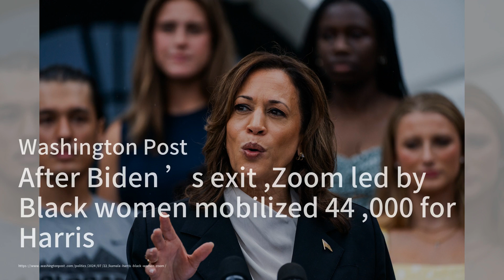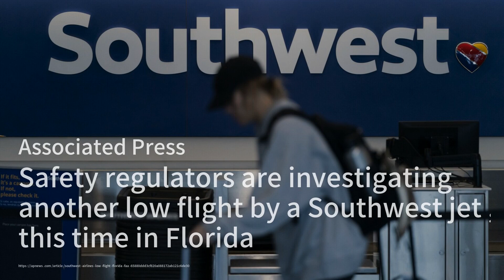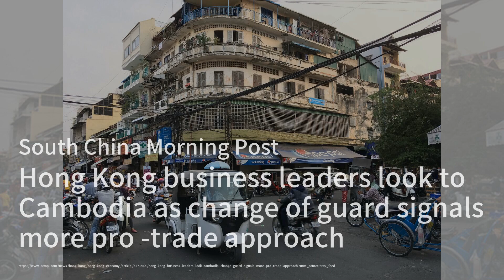中菲南海補給爭議升溫：誰說了算；民主黨虛擬提名：拜登接班人花落誰家；黑女性力挺賀錦麗：Zoom籌款破百萬：美國簡報20240723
歡迎來到我們的《美國簡報》節目，我是你們的主持人:劉英子。首先，我們來看看中國和菲律賓在南海二湯瑪斯礁補給協議上的爭議。菲律賓聲稱已經達成協議，但中國隨後增加了三個條件，包括拖走老舊的BRP Sierra Madre，這引發了馬尼拉的不滿。觀察家認為，這是兩國管理海上危機的一種嘗試。

接下來，民主黨宣布了一個新的虛擬提名過程，用以選出接替拜登的總統候選人。這個過程將於8月7日前結束，候選人需要獲得來自不同州的300名選舉代表的簽名。電子投票可能在8月1日完成，如果有多於一名候選人符合資格，投票日期可能會延後。

最後，我們來看看一場由黑女性組織的Zoom通話，超過4.4萬人參與，為賀錦麗的競選活動籌集了超過150萬美元。這場通話吸引了許多名人和政治人物，參與者們形容這像是教會、家庭聚會或是線上集會，充滿了支持和團結的氣氛。請大家繼續收看詳細內容。